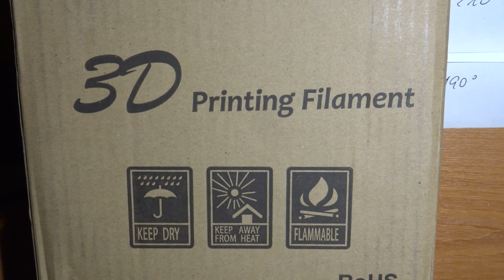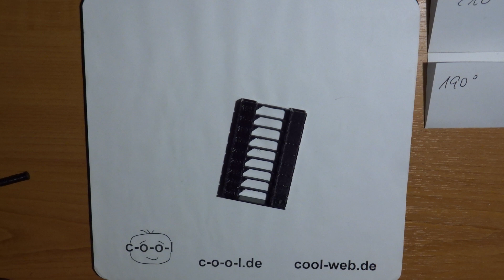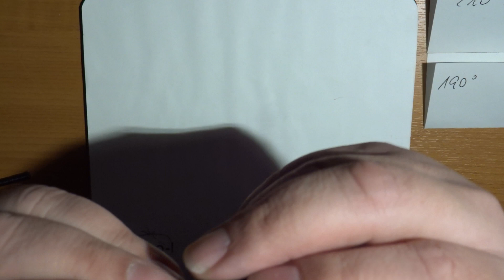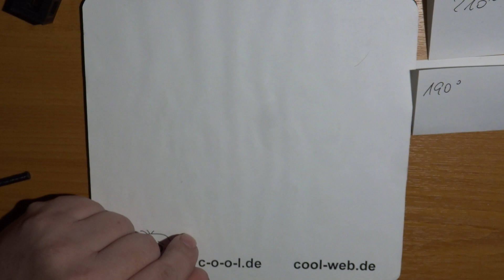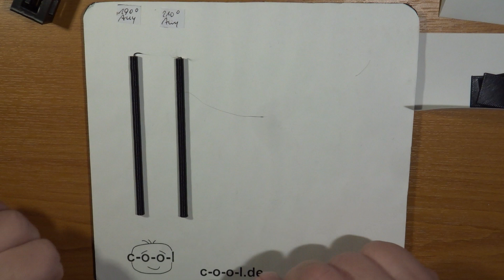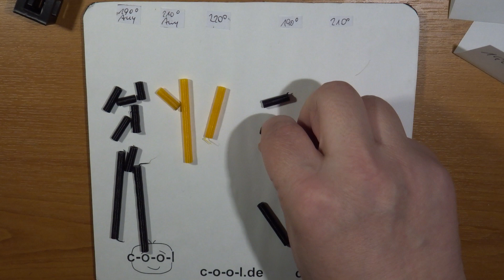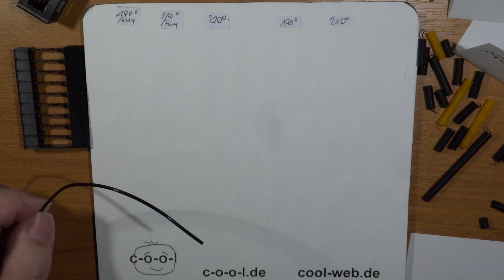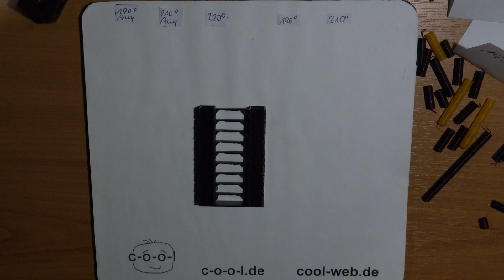Filament Test mucola 3D Fuchs PLA schwarz auf dem Anycubic i3 mega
Ich schaue mir heute das PLA Filament von 3D-Fuchs genauer an.

Zu kaufen auf eBay

eingesetzter 3D-Drucker:

Info und Kauf

    Nachfolgemodell:
      Anycubic Mega S (besserer Extruder-Feeder)
Info und Kauf

eingesetzte Filamente:

  Sunlu PLA DJ-White
Info und Kauf

  Hobbyking Filamente

  3D-Fuchs PLA Natural Black
Info und Kauf